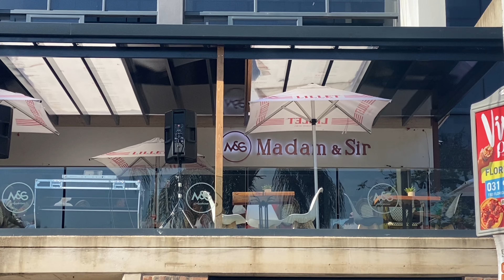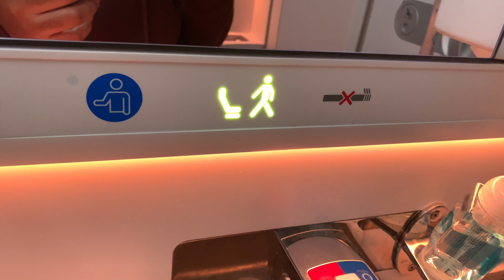MOVING TO AMERICA 🇺🇸 from South Africa 🇿🇦|visa, airport struggles🛄, First VLOG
It’s finally happening!!! Hope you enjoy❤️